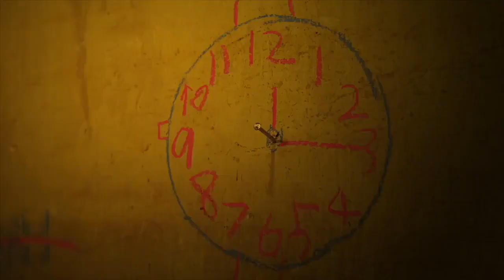Oaxaca Cine ¡Estrenos Internacionales!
OaxacaCine ha llegado y en Tres Grados Streaming hablamos DeCerca con Isabel Rojas, quien nos comparte algunas de las sorpresas de las que podrás disfrutar este 18, 19 y 20 de junio.
Además si eres la primer persona en comentar esta publicación obtendrás un pase para el martes 19 de junio.